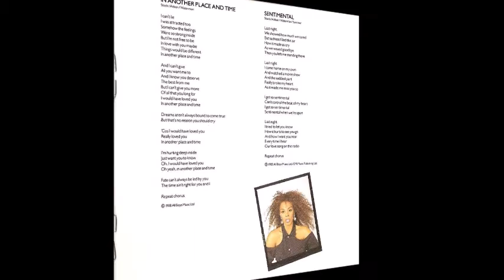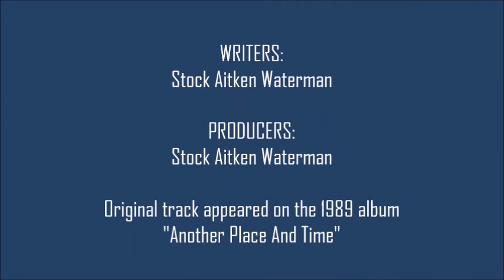Donna Summer - In Another Place And Time (So Strong Inside Edit)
The (almost) title track of Donna Summer's brilliant, Stock Aitken Waterman album "Another Place And Time" never seems to get much attention - maybe because it's mid-tempo rather than an all-out dancer. So here's my simple extended edit of this lovely song...